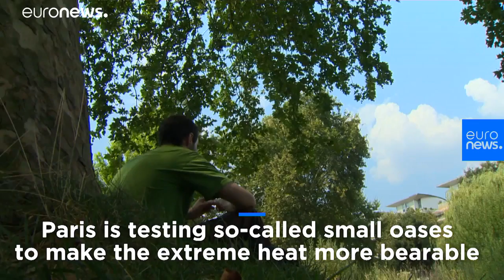Paris' cooling bench is the latest tool to help people beat the heat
Paris is hoping to tackle peoples woes in the heatwave with a refreshing bench- but does it work? …